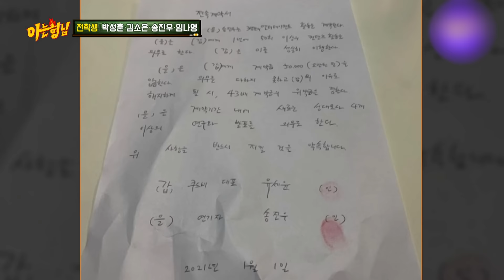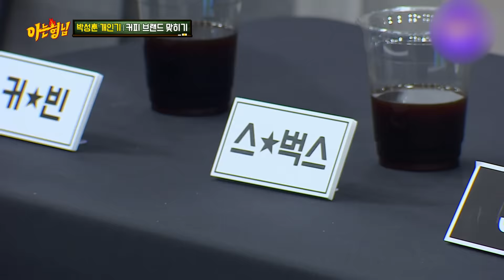[Knowing Bros] Park Sunghoon's uncomfortable Taxi experience😲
It's the bad guy from The Glory,
Jun Jae-joon's true sides